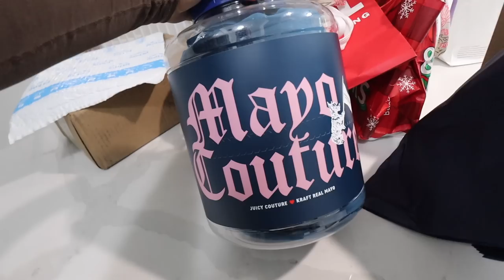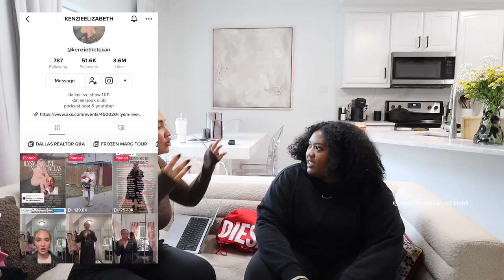FALL VLOG: cozy mornings, fall mall day, shop with us, HUGE clothing haul ... it's 2012 again